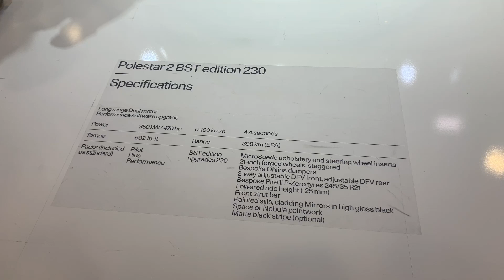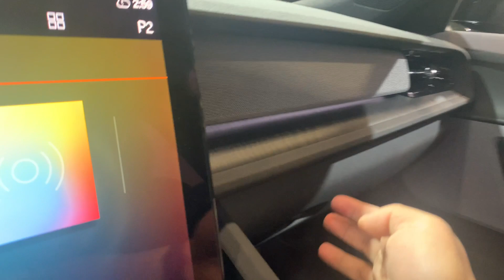Polestar 2 BST edition 230 - Walk Around & Tour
Polestar 2 BST edition 230 - Walk Around & Tour at the 2024 Vancouver International Auto Show!

Specs
-  Long dual motor performance software upgrade
-  Power - 350 kW / 476 HP / 0-100 km/h / 4.4 seconds
-  Torque - 502 lb-ft / Range - 398 KM ( EPA )